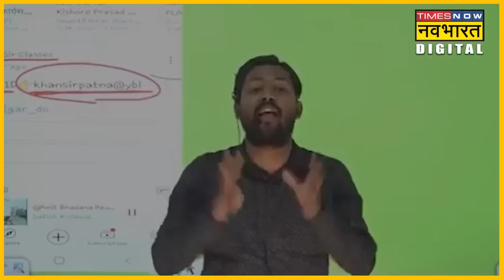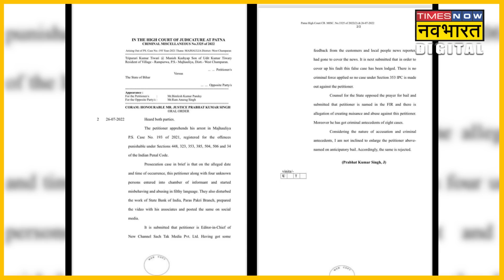Manish Kashyap और Khan Sir के Bihar Election में उतरने की चर्चा क्यों?| Manish Kashyap Arrest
सोशल मीडिया पर कुछ पत्रकारों द्वारा दावा  किया जा रहा है कि मनीष कश्यप और खान सर बिहार विधानसभा चुनाव में मैदान में उतर सकते हैं। हालांकि  मनीष कश्यप की बात करें तो वो  एक बार चुनावी मैदान में  निर्दलीय प्रत्याशी के तौर पर उतर चुके हैं। वहीं खान सर जो अपने बेबाक बयानों और पढ़ाने के  मज़ेदार स्टाइल के  कारण पूरे देश में लोकप्रिय हैं उनका नाम पहली बार चुनावी खेल में लिया जा रहा है।